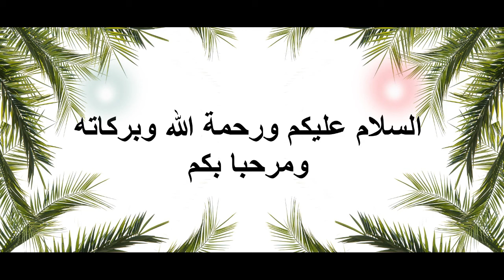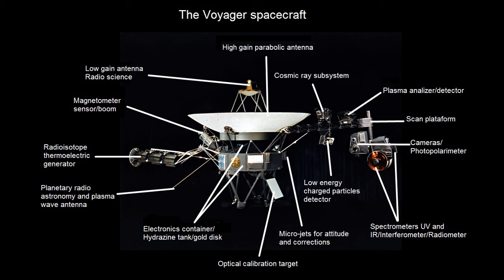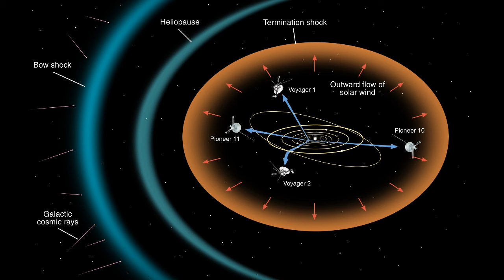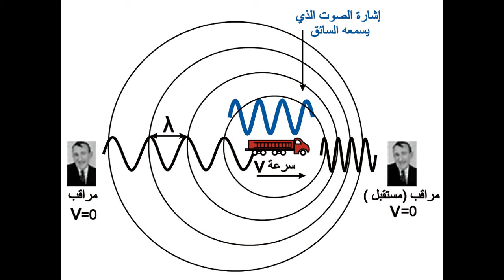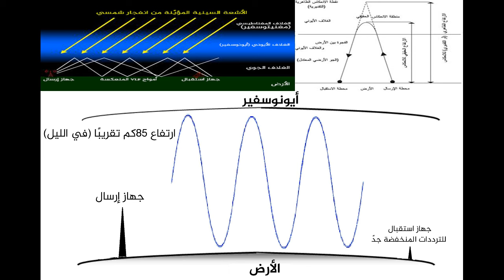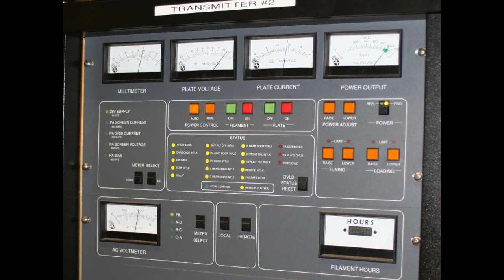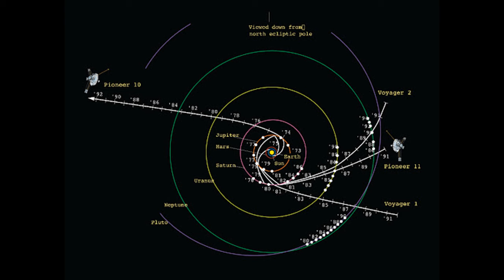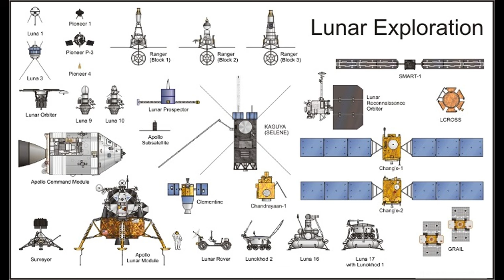حقيقة المسابير الفضائية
حقيقة المسابير الفضائية التي تصول وتجول في العالم الإفتراضي المزعوم،
المسابير الفضائية هل هي حقيقية أم مجرد وسيلة لإثبات توجه فكري محدد
المسابير الفضائية وما تعنيه بالنسبة للتطور التكنولوجي اليوم
حقيقة المسابير الفضائية من ناحية المواد المستعملة في صناعتها وصناعة كل الأجهزة الحساسة التي بها وكذا من ناحية طريقة الاتصال بها وتوجيهها في الفضاء ومن ناحية طريقة الملاحة في ظل كل المخاطر التي تملأ الفضاء
حقيقة المسابير الفضائية وفق المعطيات المقدمة من طرفهم وبتحليل مختصر يجمع كل المعلومات اللازمة عن الفضاء والملاحة الفضائية وما يحتويه من مخاطر وصعوبات
حقيقة المسابير الفضائية فيديو مختصر من أجل الوقوف على حقيقة الأمر وهو دعوة للبحث والتمحيص لذا
تابعوا معنا هذا الفيديو حتى تتعرفوا على هذا الموضوع أكثر وشكرا لكم مسبقا.